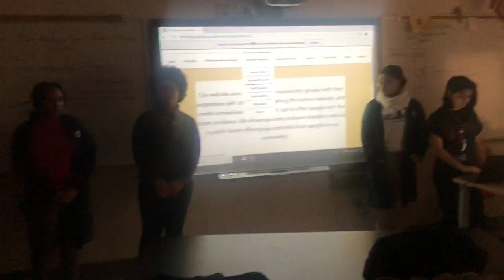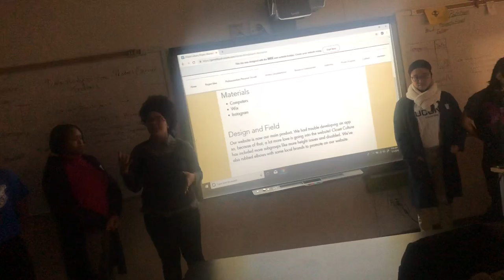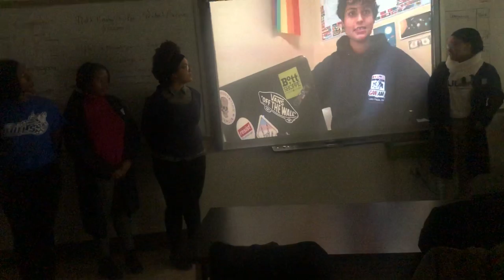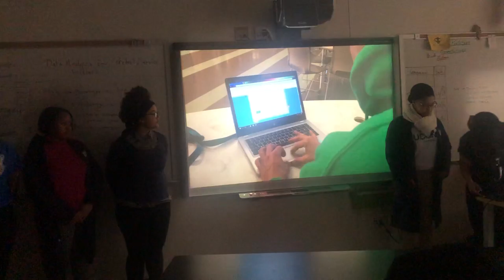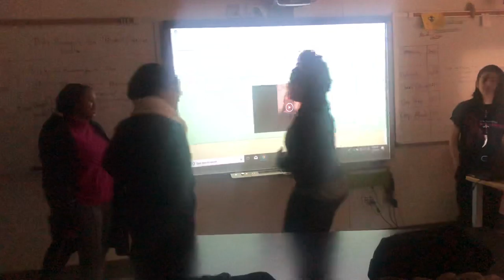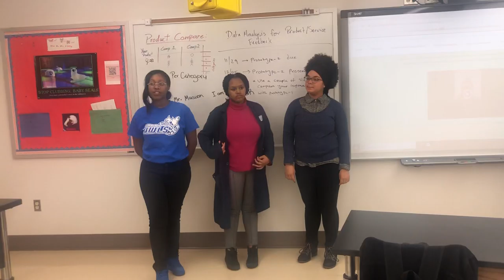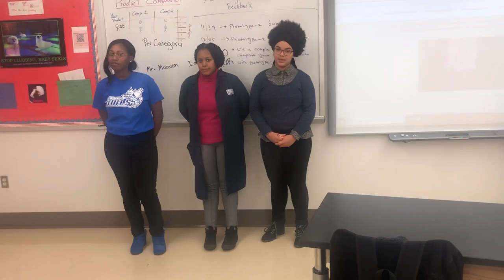Closet Culture Capstone presentation